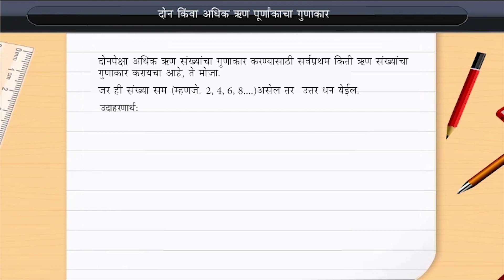दोन किंवा अधिक ऋण पूर्णांकाचा गुणाकार करणे | Mult two or more negative integers | Class 7 | Maths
दोन किंवा अधिक ऋण पूर्णांकाचा गुणाकार करणे | Mult two or more negative integers | Class 7 | Maths | Marathi medium

Check out our Thinkbooks on Amazon, teaching 21st Century skills like:
- Analytical Thinking,
- English Ability and
- Maths Aptitude